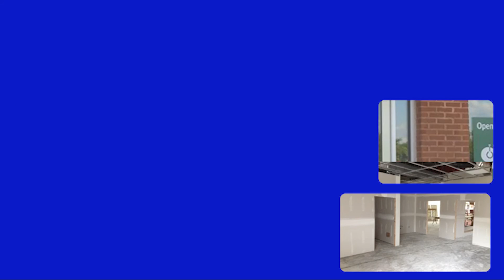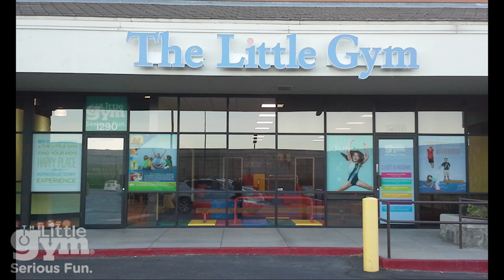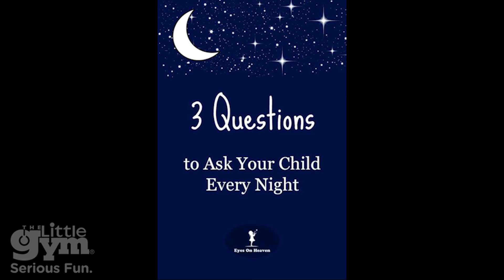TLGI - Disclosure Video v5